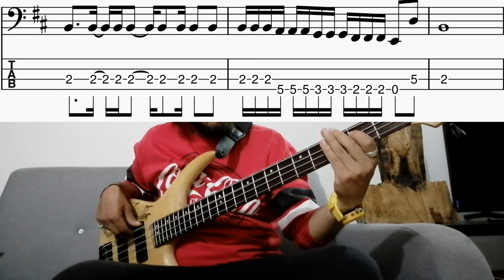IRIS - GOO GOO DOLLS (bass Lesson/tutorial)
Learn how to play IRIS  by GOO GOO DOLLS in the easiest and fastest way, in this video, I will explain note by note,  we will analyze the song and its different parts, also we will take a look at each of the grooves present on the song with a tab with its variations on it, so feel free to pause the video to take a look to the score or tab, rewind it and enjoy it

this is a bass lesson, tutorial, and bass line of  IRIS by  GOO GOO DOLLS

original song

This is a bass lesson for all of you doesn't matter the level you are on, we will build everything from the beginning